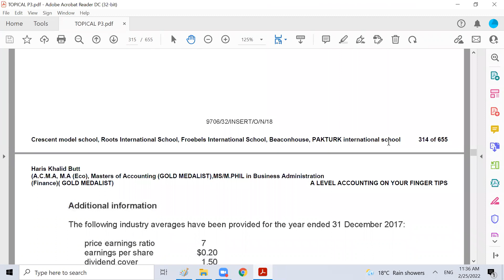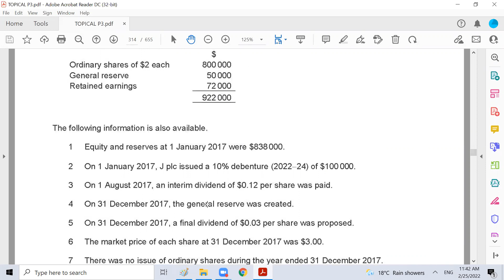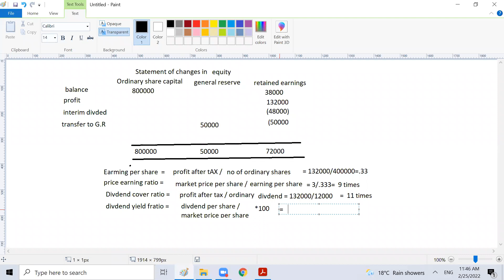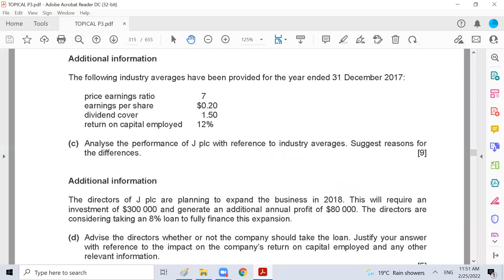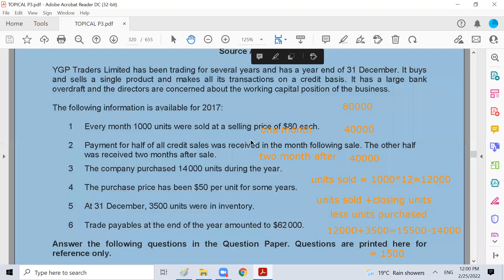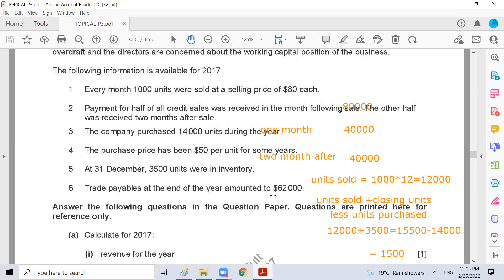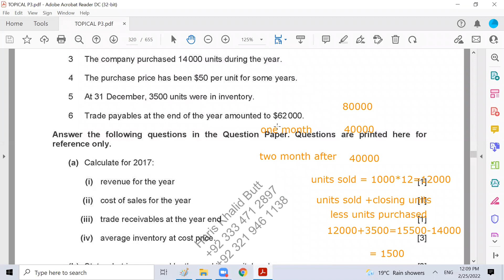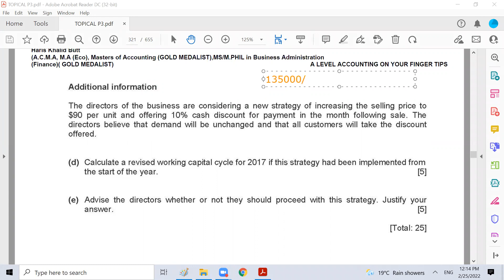A-2-Accounting Ratios- Lecturfe-10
Paper Discussion on ON-18-32-MJ-18-32